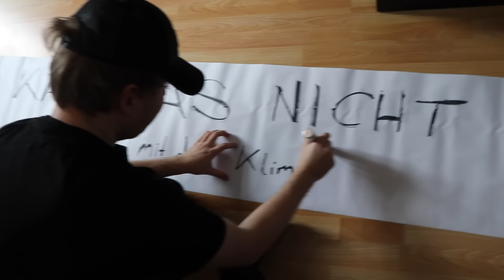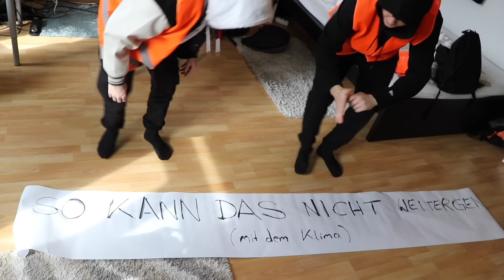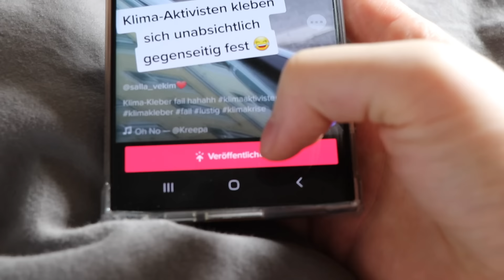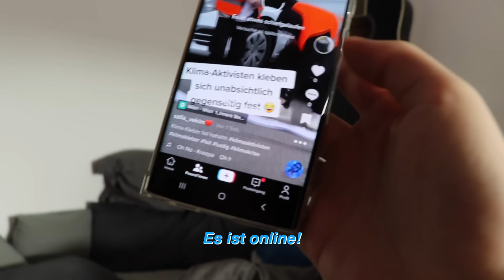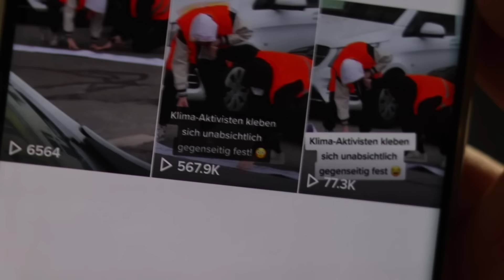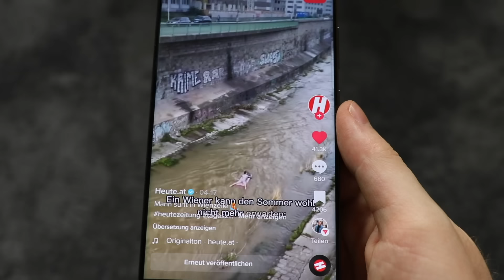Ich Klebe Mich an einen Klima-Kleber!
Bitte klebt euch nicht wirklich an Klimaaktivisten, das ist nicht so ganz im Sinne des Gesetzgebers haha, wenn dann nur als undercover Klima Kleber wie wir, obwohl das generell e niemand vor hat denke ich! :D

Hol dir jetzt deinen Vloghütten-Hoodie!! :)
(Merch)

ANDERE LEUTE IM VIDEO:
Leon - @leon_01
Michelle - michelle.wonderland
Ginger - @austriasginger
Nina - @ninaxmasha

Dieses Video soll keinen Hate an Klimaaktivisten / Klimakleber oder die Zeitungen schicken. Es dient nur zur Unterhaltung! :)